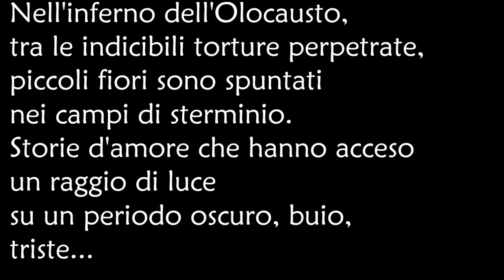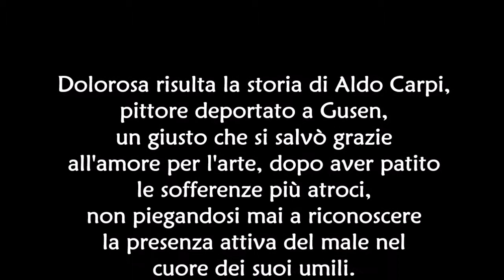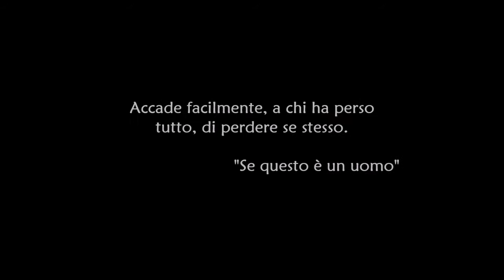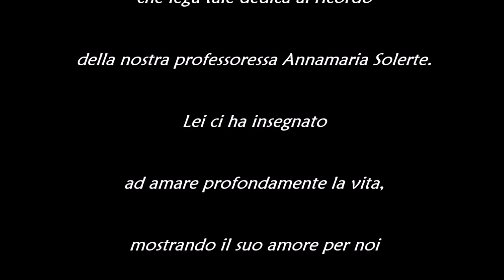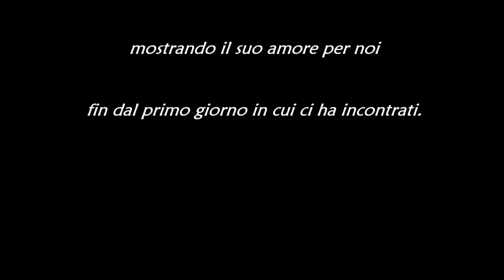UN AMORE CANCELLATO DALLA SHOAH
"L' amore cancellato dalla Shoah
ma che sopravvive alla catastrofe
nella rete dei ricordi
è il tema del nostro video
dedicato al "Giorno della memoria".
L'amore per la vita in tutte le sue forme
e il rispetto della dignità della persona
sono il filo conduttore
che lega tale dedica al ricordo
della nostra professoressa Annamaria Solerte.
Lei ci ha insegnato
ad amare profondamente la vita,
mostrando il suo amore per noi
fin dal primo giorno in cui ci ha incontrati.

Istituto di Istruzione Superiore "Matteo Raeli" - Noto
1° Concorso "I giovani ricordano la Shoah"
dedicato ad Annamaria Solerte

Liceo Scientifico classe V B

Sassofono
Enrico Beninato (V A Liceo Classico)
Montaggio
Davide Licitra e Simone Pintaldi (IV B Liceo Scientifico)
Riprese
Roberto Celestri (IV A Liceo Scientifico)